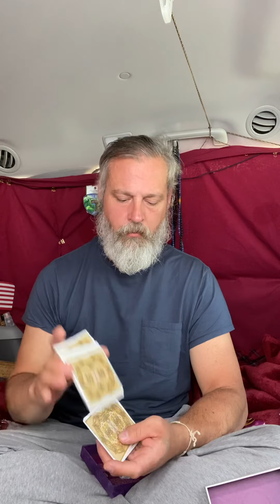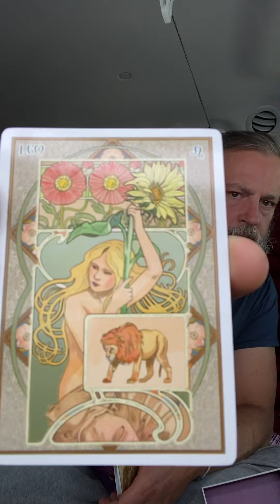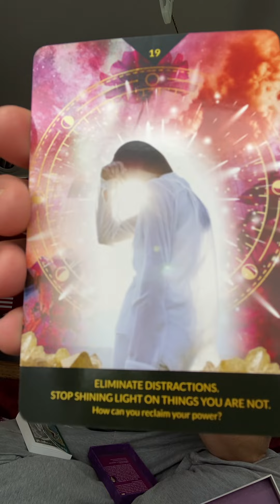Leo ♌️ Timeline Oracle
Astrological Oracle, Divine Abundance Oracle, Unshakable Inner Peace, Starcodes Astro Oracle